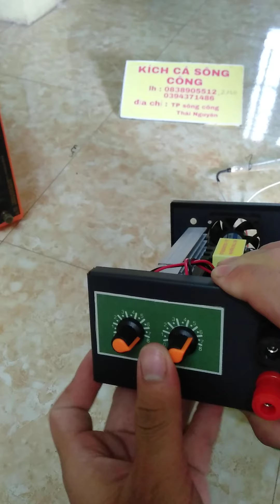máy kích cá autu H6 loại tốt , đánh lươn ếch trạch cá...SDT 0838905512 CTHM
Công ty HMVN , HM điện tổng hợp xin trân trọng kính chào các quý khách hàng thân mến , chúng tôi xin cảm ơn được sự ủng hộ của các quý khách hàng đã sử dụng các sản phẩm công ngệ cao , chất lượng cao ...của chúng tôi SĐT : 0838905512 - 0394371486 địa chỉ : xã bá xuyên thành phố sông công, tỉnh thái nguyên